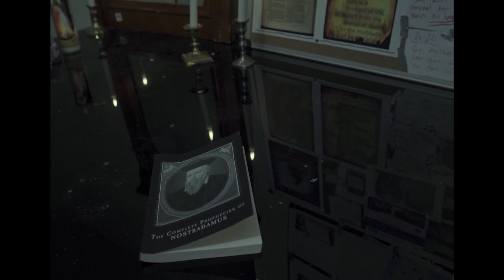Unsealed Prophet (Short Film) - Trailer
Official Selections for:
- Bastalavista Film Festival (Hannover, Germany)
- Skiptown Playhouse International Film Festival (Los Angeles, USA)
- International Sound and Film Music Festival (Pula, Croatia)

A DELIZIOSO FILMS PRODUCTION

Synopsis:
A man named Isaiah, believes that a zombie apocalypse is forthcoming due to the Bible and real life events. Barricading himself; he is haunted by something that lurks in his apparent refuge, and the need to help a dying victim that lingers outside his home.

Cast:
Dane Cloos - Isaiah
Krystle Johnson - The Bag Lady
KyeAnne Wilde - Dying Woman
Sean Lewis - KRTV Representative

Crew:
Alex Leas - Writer, Director, and Storyboard Artist
Mike Hintz - Cinematographer
Sean Lewis - Boom Mic Operator, Sound Mix, and Sound Design
LeVann Leas - Music Composer
Stuart Holroyd - Title, and Poster Artist
KyeAnne Wilde - Makeup Artist